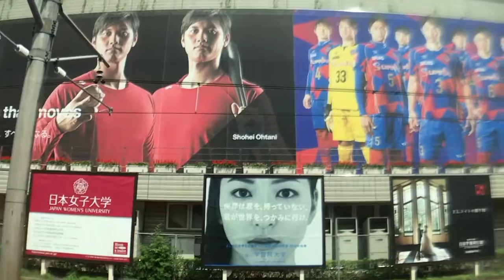2018 Week25 0619 1342 IMG 2744目白ホームslow edit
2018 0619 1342 IMG 2744目白ホームslow edit